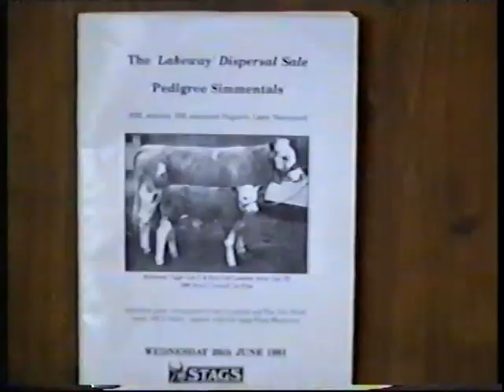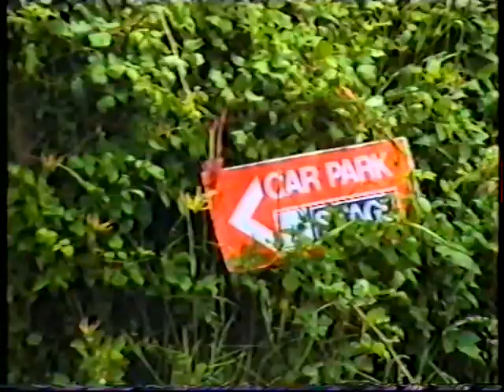HIGHFIELD FARM SALE 1991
Sale of some of our farm stock from 26 june 1991